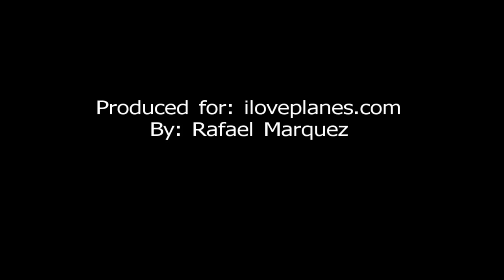DC-3 Bluebonnet Belle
video from the Burnet Airshow of their beautiful DC-3 named Bluebonnet Belle